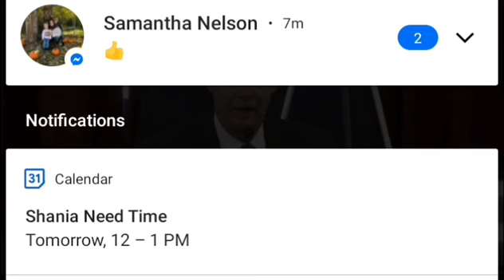American Frontline Nurses Founder Nicole Sirotek from DC. Full video at Rumble.com.